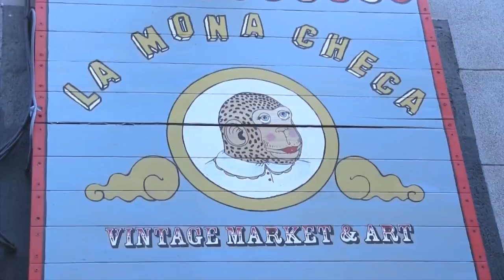Jacobo Serra | Never Gone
La majérrima gente de la tienda de ropa La Mona Checa nos abrió las puertas de su local el sábado por la mañana para escuchar a Jacobo Serra, y temas como este Never Gone.